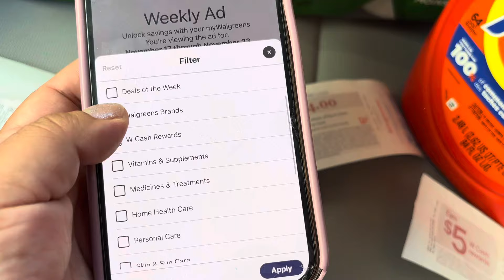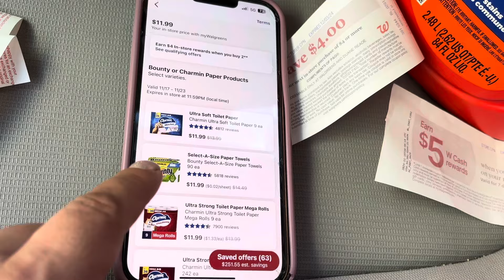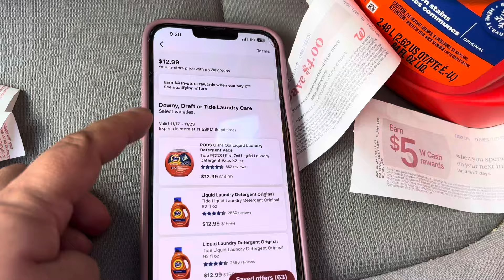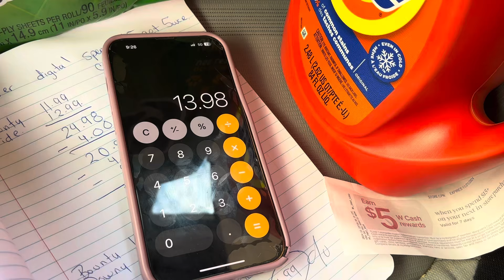Walgreens🔥Vamonos por el bounty 🔥🔥🏃🏽‍♂️😱